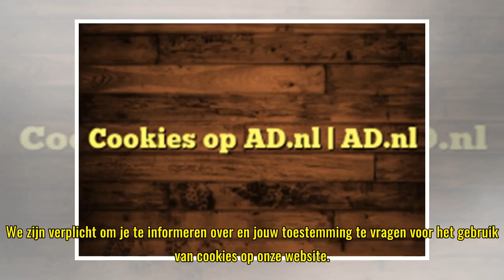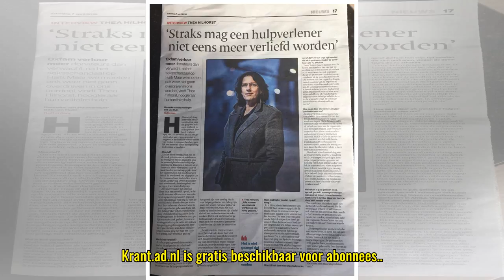Cookies op AD.nl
We zijn verplicht om je te informeren over en jouw toestemming te vragen voor het gebruik van cookies op onze website. Ja, ik accepteer cookies Via cookies verzamelen AD en derde partijen informatie over jouw bezoek en interesses. Daarmee dragen cook...